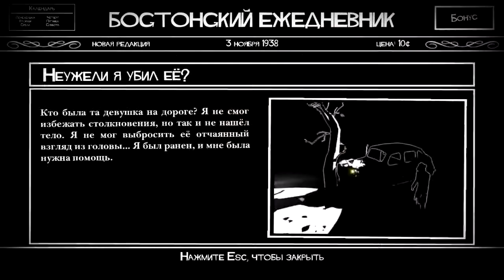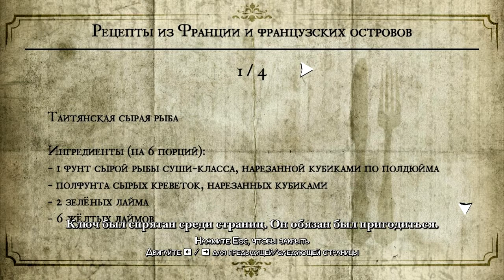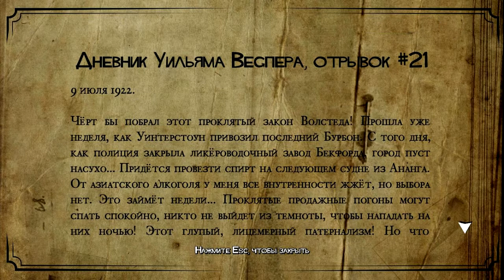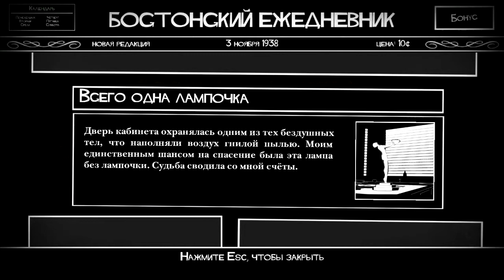Прохождение White Night - 4 серия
Черно-белый хоррор.